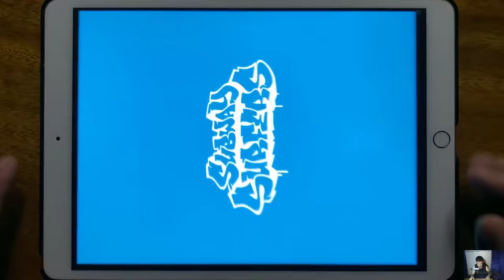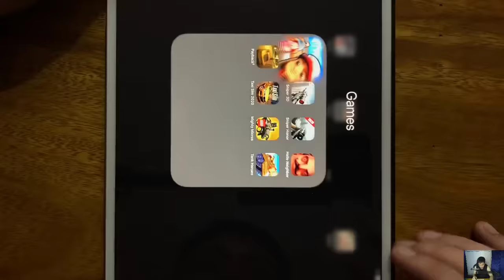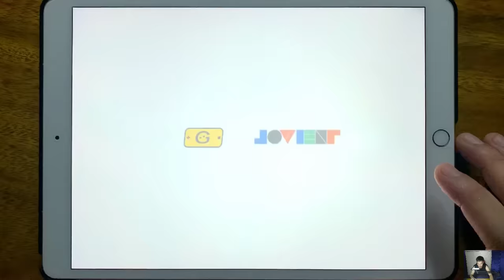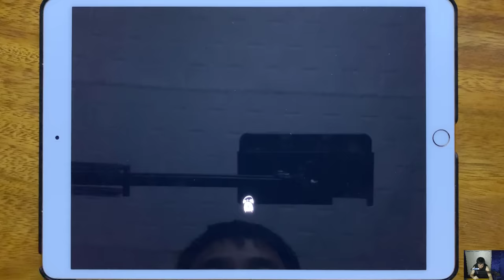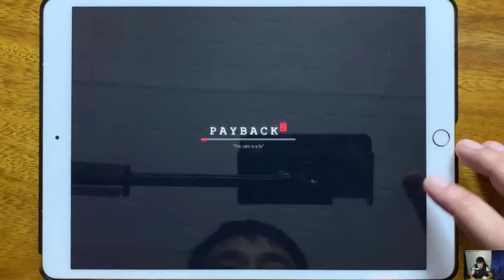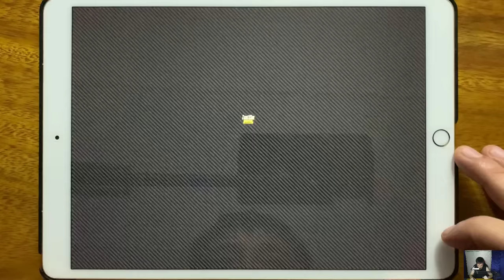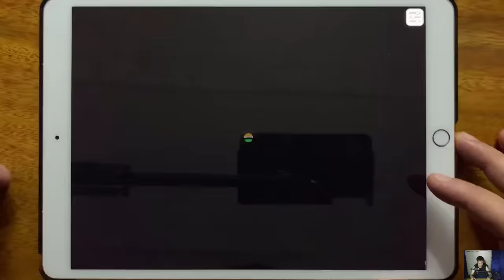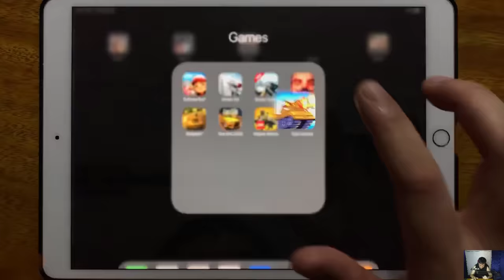Subway Surfers, Sniper 3D, Sniper Honor, Hello Neighbor, Payback 2, Taxi Sim 2020, Mighty Micros...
Subway Surfers, Sniper 3D, Sniper Honor, Hello Neighbor, Payback 2, Taxi Sim 2020, Mighty Micros, Tank Heroes